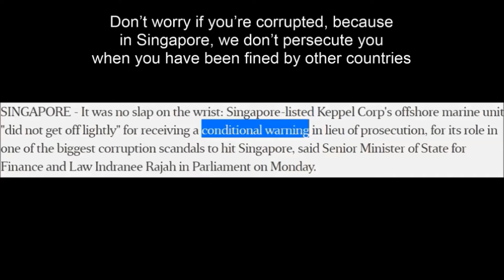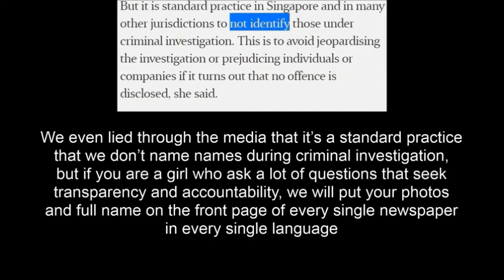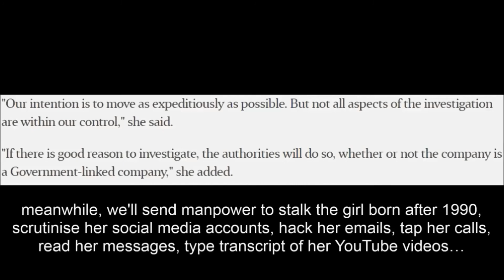Singapore's Keppel bribed Brazil's Petrobras